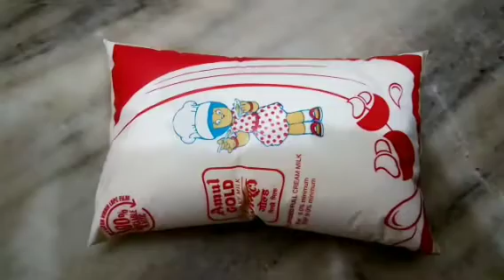RABRI RECIPE /LACHEDAR RABRI/Desi style Rabri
Musician: Silicon Estate
RABRI RECIPE EASY MADE AT HOME
traditional method of making delicious rabri recipe. rabri is thickened sweetened milk having layers of malai its flavored with cardamoms, saffron with the addition of dry basically evaporated sweet thick milk, prepared by boiling the milk Rabri also known as rabdi is a North Indian traditional sweet dish made with full fat milk, sugar, cardamoms and nuts. It is served as a dessert or ...Lower the heat to medium and keep stirring and scraping the sides of the pan. Cook the milk for 1 hours, till it is reduced to a quarter.
INGREDIENTS
MILK---1 LITER
SGAR ---4TBSP
CARDAMOM--1/2TSP
PISTA FLAKES
ALMOND FLAKES